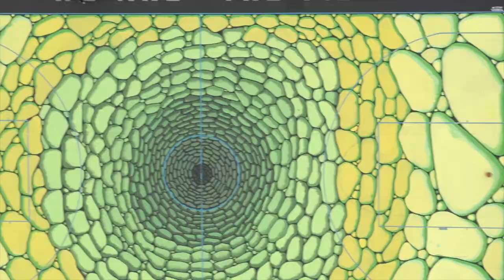STREET ART BALL PROJECT / il Baro / BERGAMO - PILO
The best playground in Bergamo town painted by Paolo Baraldi aka il Baro
for STREET ART BALL PROJECT
2021